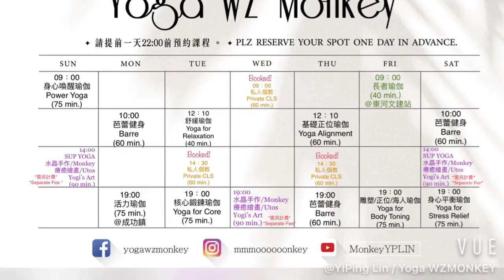【女神深蹲】臀腿核心與雕塑曲線 Barre WZMONKEY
Inner thighs + Hip + Core muscle
正確的鍛鍊，
讓臀腿核心，骨盆底肌都能一起鍛鍊到。

預約上課吧！

— — — 我愛你 — — —

✅請至少提前一天預約課程

瑜伽，身心連結的藝術。

瑜伽就像衝浪、自由潛水與整個人生一樣，都是自己和自己的練習。找到自我與自然的和諧節奏。
除了外在身體的練習，也修練了內在的自己。

Namaste:
『The Divine in me honors the Divine in you.』